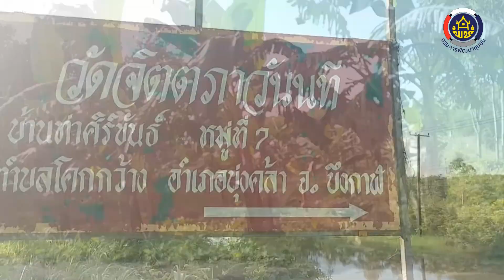ทางนี้มีผลผู้คนรักกัน บ้านท่าศิริขันธ์ ตำบลโคกกว้างอำเภอบุ่งคล้า จังหวัดบึงกาฬ